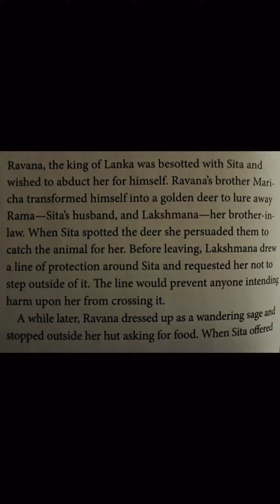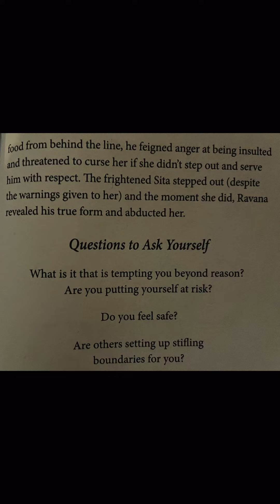Daily Message, Wisdom of the Epics of Hind 🧡🖤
Welcome Intuitives to our daily message of the day!!

From the Wisdom of the Epics of Hind. Sitas Protection.

This mornings sunset was more black and orange in person. So with that and this oracle message focus on your Root Chakra & you Sacral Chakra.

Root Chakra- Black, grounding, base of spine, connection to Mother Earth, Kundalini.

Sacral Chakra- Orange, creativity, awareness of emotions, sensuality, enjoyment.

*Wisdom of the Epics of Hind: Wisdom from the Epics of Hind